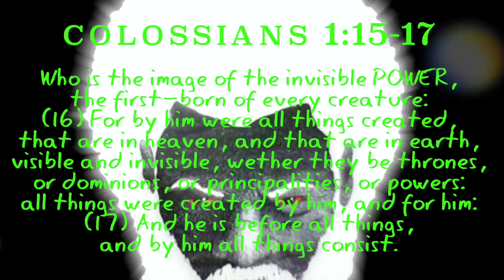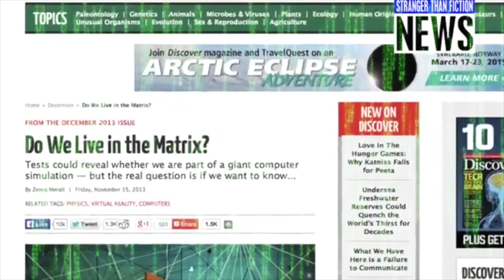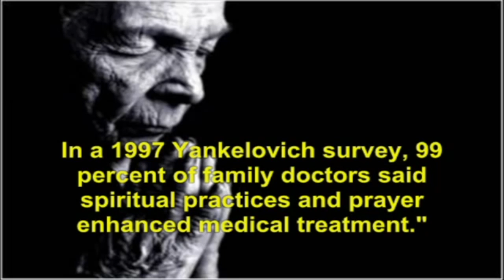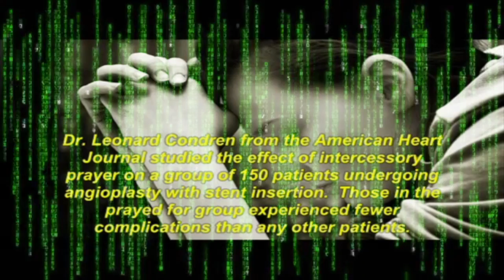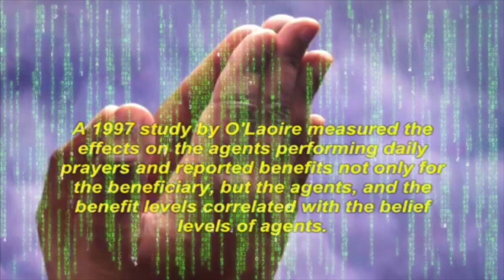Everything You See And Don't See Is Evidence Of YAHAWAH Ba Ha Sham YAHAWASHI